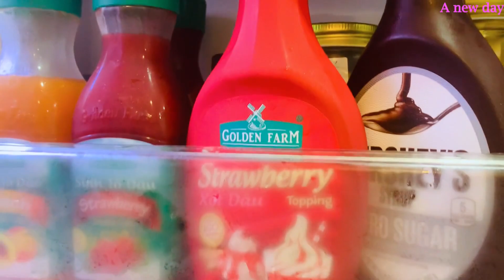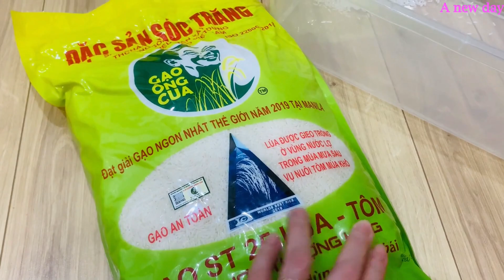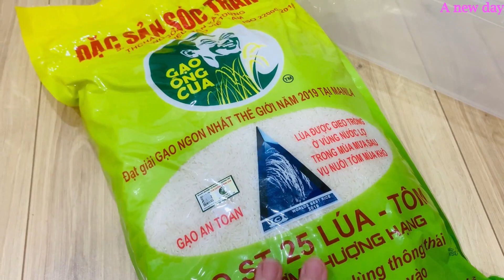Cooking and organized: Một chiếc... tủ lạnh đầy ắp 😍 Cơm mực xào ngon ngon 😊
Một tủ lạnh đầy ắp thức ăn 😍 Cơm với mực xào ngon ngon 😊
Mình thích ngắm nhìn tủ lạnh với thật nhiều thức ăn. Cảm giác thật an tâm.
Dạ, mời cả nhà cùng nhà con mua đồ ăn, sắp xếp vào tủ lạnh và nấu một bữa cơm ngon nhen.
Mực tươi thật ngon. Xào mực cùng trái thơm, cùng cà chua, cùng ớt chuông. Thật nhiều rau củ. Nó quả thật là một món ăn rất ngon.
Gia đình mình cám ơn thật nhiều

A fridge full of food 😍 Delicious fried squid 😊
I love looking at the fridge with lots of food. Feeling so secure.
Yes, invite the whole family to buy food, arrange in the refrigerator and cook a delicious meal.
Fresh squid is delicious. Stir-fried squid with pineapple, tomato, and bell pepper. Lots of vegetables. It is indeed a very delicious dish.
My family thank you so much